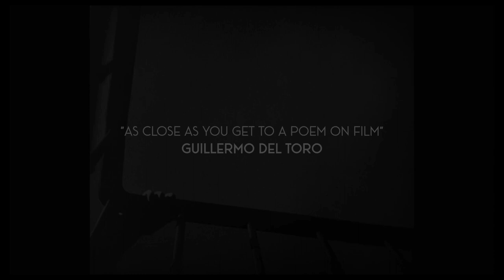V2 VAMPYR TTrailer by TT Geigenschrey Sonic Inkraut for LiveFilmBand Fr ,14 4 23 Sputnik Kino 21 Uh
VAMPYR by TT Geigenschrey Sonic Inkraut on 14.4.23 at Sputnik Kino.
   ** Sputnik KINO T i c k e t l i n k - für 14.4.23 um 21 Uhr:

From 25.3.23 there are a number of limited Tickets available via Koka36 Konzertkasse Berlin. If sold out and there are enough requests before ( in pre sale / requests - or as info request under  mail contact: ttg.59yahoo.com) we organize another event on same eve 22.30, and there could be more tickets at Sputnik or Koka 36 may be)

                    ** This is the official Promo/Demo - VAMPYR Theatrical TTrailer 2023 for the  Film.Live.Violin-Drum- Sound TTrack of Silentfilm V a m p y r. Hereby composed and recorded by TT Geigenschrey at HomeTTaper Studio Stralau for the LiveFilmSoundtrack of Hitchcocks Fave Horror Silent Movie VAMPYR by C. Dreyer. Shown and live accompanied on 14.4.23 @ SPUTNIK KINO Berlin Südstern**
Live with a similiar but different Soundtrack interpreted and accompanied with live always differient, ans unique Krautrock and E Moderne and Sonic Blues Soundtrack by the extra exclusive formed ViolinDrumElectronika TTrio TT GEIGENSCHREY:SONIC INKRAUT = with TTGeigenschrey (Electrical Violinist for Renderers, Bilders, Sandra Bell, Schwefel, Schickert, Mooseheart Faith Interstellar Groove Band, Simon Joyner, Artwork/Goethes Erben, Embryo, Faust, Vic Chestnutt, Steve Wynn, Chris Cacavas, Kathy Bull ua
& Kurt Dahle aka Pyrolator (Elektronika Keyboarder of: Fehlfarben, Lukas Ligeti, Ex D.A.F., Der Plan ua //
& Chris Hughes (Drummer of Crime & the City Solution, Once Upon A Time, A Fatal Shore, Dim Locator, Hugo Race, Andrea Schroeder, TT Geigenschrey).